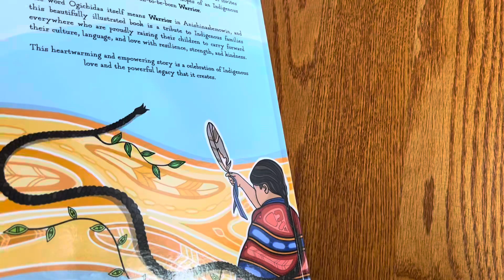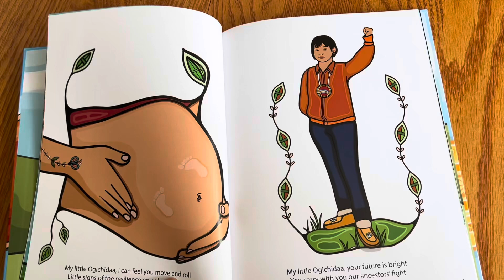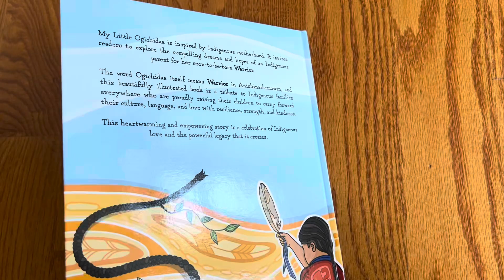Unboxing// My Little Ogichidaa by Willie Poll, illustrated by Hawlii Pichette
Published by Medicine Wheel Publishing